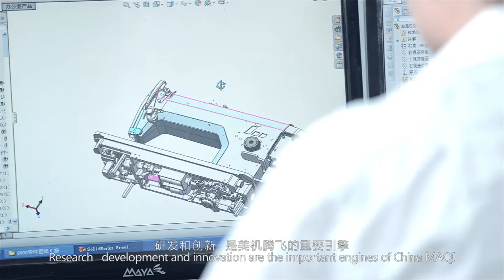CHINA MAQI SEWING MACHINE PROMO